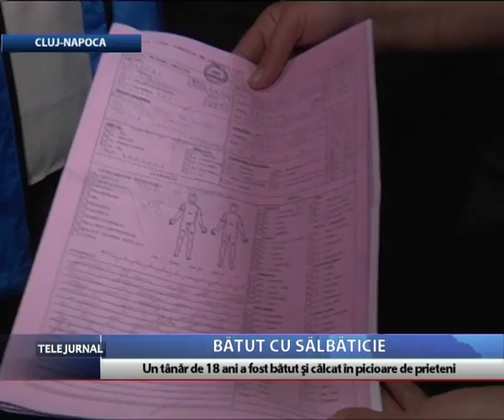Bătut cu sălbăticie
Un tânăr de 18 ani a fost bătut şi călcat în picioare de alţi doi adolescenţi pe care îi considera prieteni. Tinerii băuseră şi s-au luat la ceartă din cauza unei fete. Incidentul, care a avut loc pe o stradă din Cluj-Napoca, a fost filmat cu telefonul de un martor şi postat pe internet. Poliţiştii i-au reţinut aseară pe agresorii care urmează să fie prezentaţi în faţa instanţei cu propunere de arestare preventivă. Vă avertizăm că urmează imagini cu puternic impact emoţional.